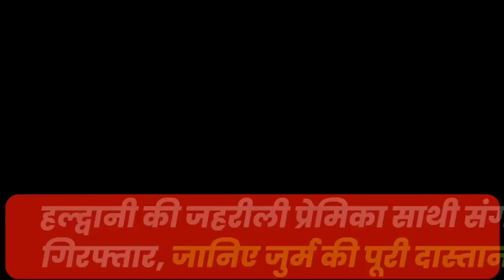उत्तराखंड में जहरीली प्रेमिका की हैरतअंगेज कहानी | Haldwani News | Cobra Snake | Uttarakhand News